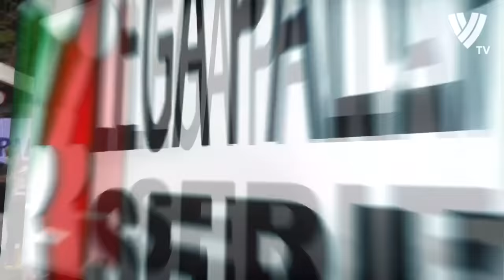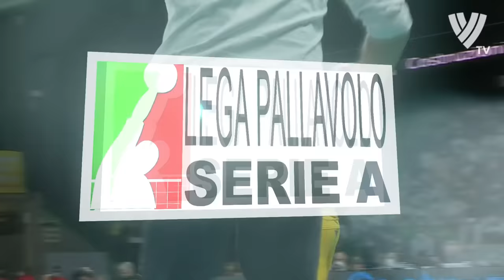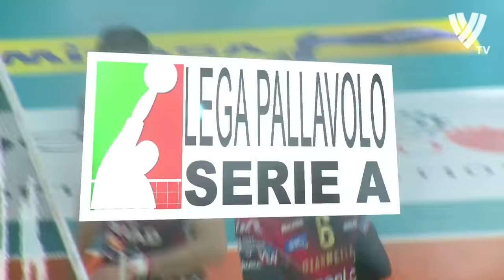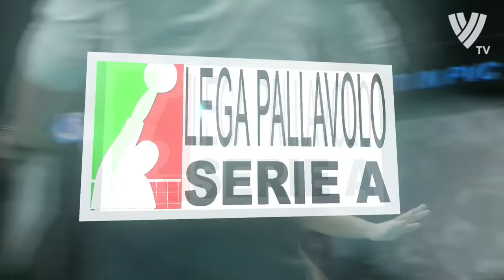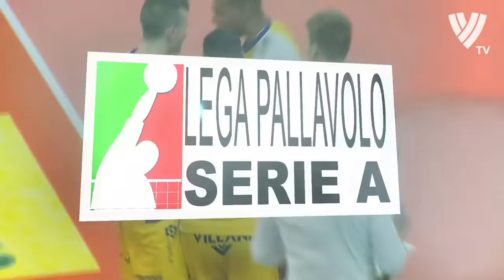Sir Safety Conad Perugia vs Leo Shoes PerkinElmer Modena - Highlights Italian Superliga - 2022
La Leo Shoes PerkinElmer Modena viola il PalaBarton in quattro set in Gara1 di Semifinale Scudetto. Gli uomini di Andrea Giani si impongono con merito sulla Sir Safety Conad Perugia e cambiano subito il fattore campo nella serie. Vittoria meritata della formazione ospite che scava il solco con i bianconeri di coach Nikola Grbic dalla linea dei nove metri, non solo con il numero degli ace diretti (7 contro i 6 di Perugia), ma in generale con una pressione incredibile per la seconda linea di casa. Al resto pensano i colpi offensivi di Nimir (22 punti), Leal (16 palloni vincenti) e di Ngapeth, MVP sempre a bersaglio nei momenti cruciali. Perugia paga percentuali basse dei suoi attaccanti di palla alta con il solo Rychlicki (15 punti col 47%) su buoni standard. Meglio il gioco al centro a cui Giannelli si affida quando può con Solé (12 punti con 80% sotto rete e 4 muri) e Ricci. Modena dunque avanti di un punto e serie che si sposta domenica 17 aprile al PalaPanini per Gara2.